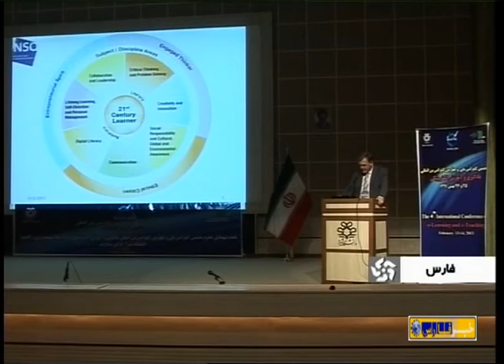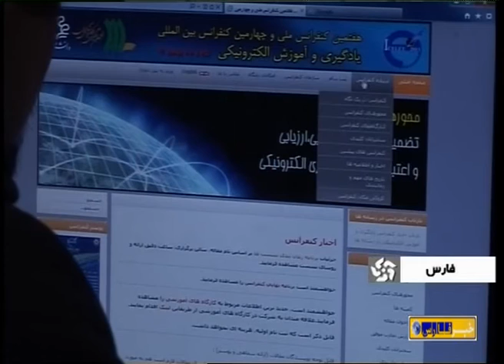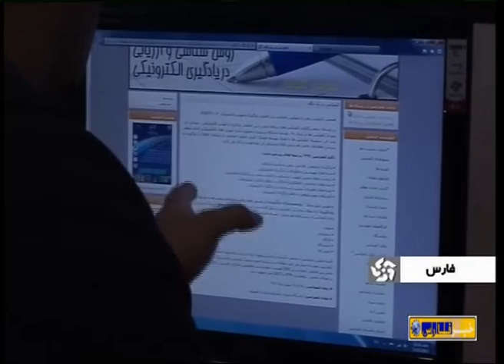خبر هفتمین کنفرانس یادگیری و آموزش الکترونیکی در سیما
بازتاب هفتمین کنفرانس ملی و چهارمین کنفرانس بین المللی یادگیری و آموزش الکترونیکی در خبر سیما.
این کنفرانس در تاریخ ۲۵ و ۲۶ بهمن ماه ۱۳۹۱ توسط دانشگاه شیراز و با همکاری دانشجویان دانشکده های آموزش الکترونیکی و برق و کامپیوتر برگزار گردید.

اسامی دست اندرکاران و اعضای تیم برگزاری کنفرانس را در نسخه آنلاین Proceeding این کنفرانس که در سایتم قرار داده ام می توانید ببینید.